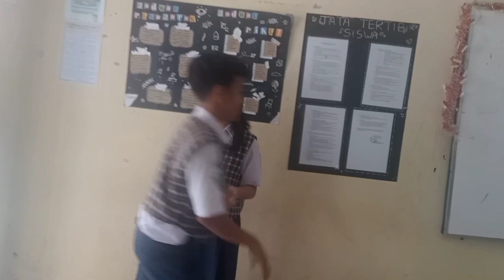Menyentuh Hati || Video Kebaikanmu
video ini berisi tentang kebaikan yang kita lakukan pada orang lain berdampak baik pada kehidupan kita di kemudian hari.